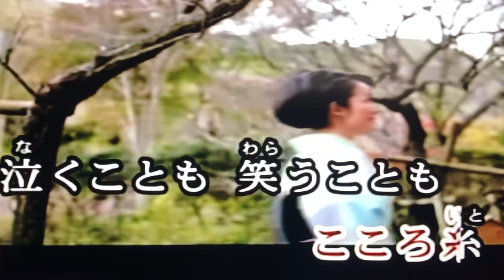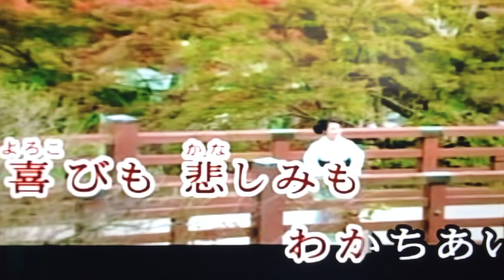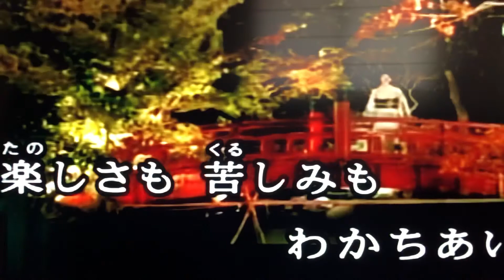ㄧ期ㄧ会/田川寿美（カバ：黃麗卿）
影片練唱 若有侵權 請告知 立即刪除